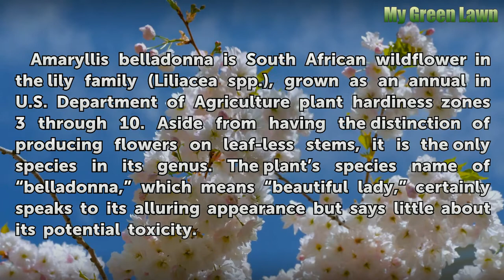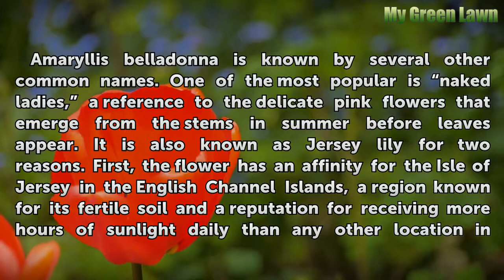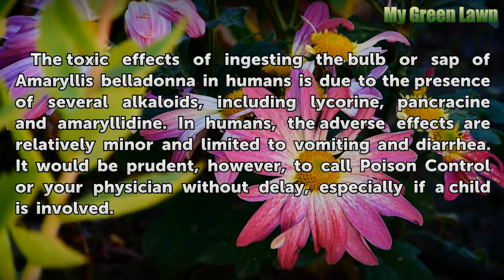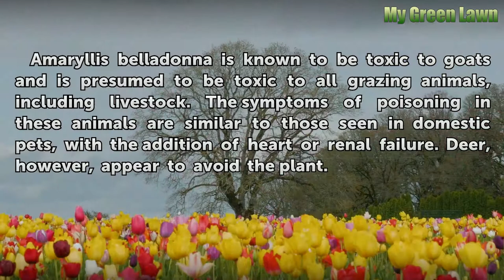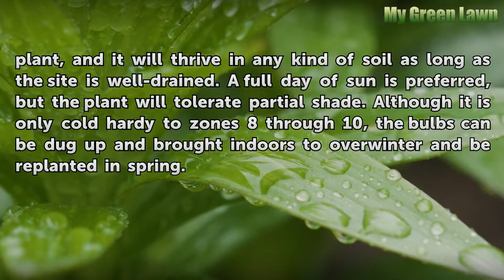Is Amaryllis Belladonna Toxic?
Amaryllis belladonna is a flowering plant widely grown as an ornamental, but its bulb and sap contain chemicals that can be toxic to people and animals.

Table of contents Is Amaryllis Belladonna Toxic?
One Plant, Many Names 00:44
Warning  01:33
Toxicity of Amaryllis Belladonna 01:49
In Humans 01:54
In Pets 02:38
In Wildlife 03:09
A Late Bloomer 03:34